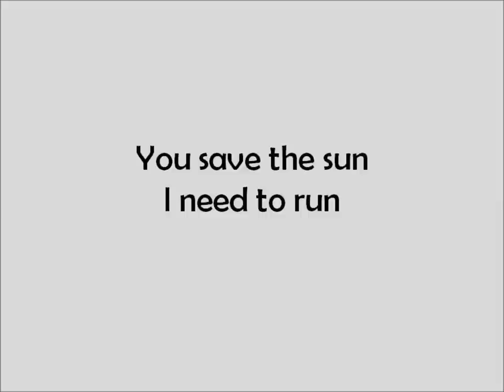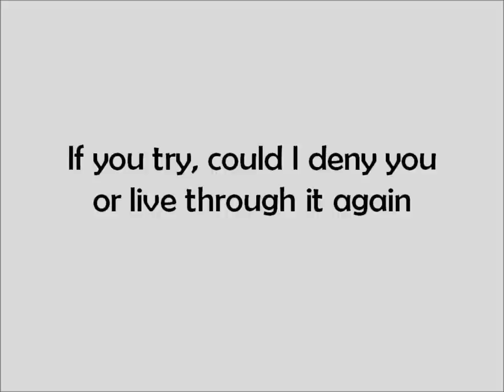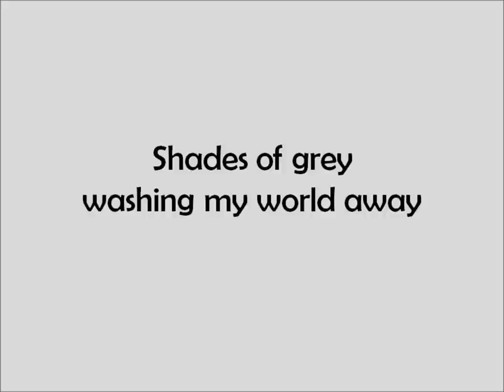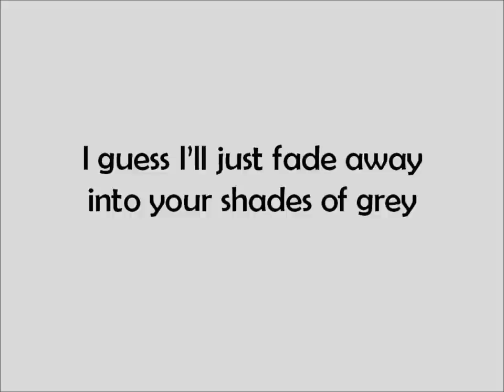Drake Bell - Shades Of Grey (Lyrics) HD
Drake Bell - Shades Of Grey | None album yet